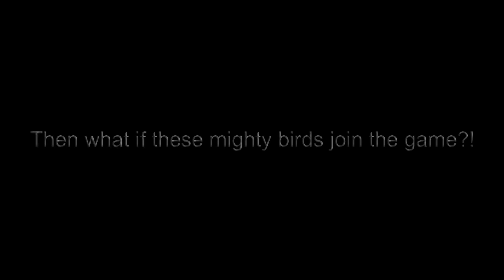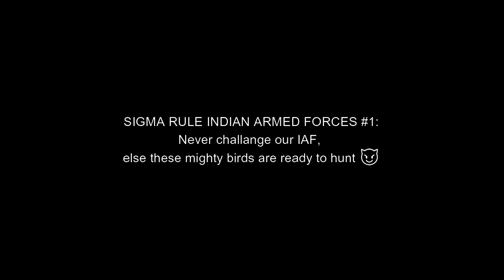Sigma Rule #1 | Sigma Sukhoi | IAF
SIGMA RULE INDIAN ARMED FORCES #1: Never Challenge Our IAF, Else These Mighty Birds Are Ready To Hunt You 😈